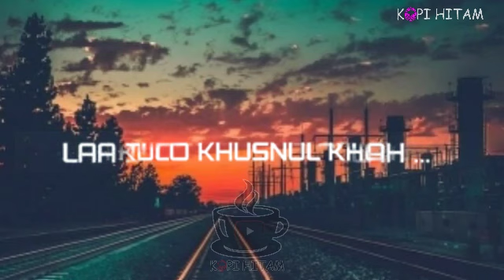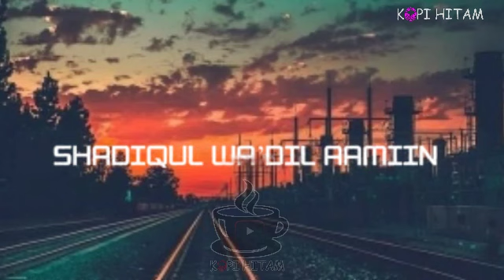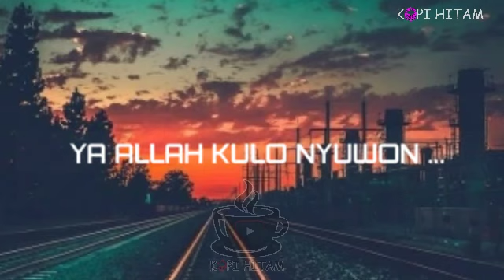Sholawat Bikin Nangis Merdu Banget - Pejah Husnul Khotimah -Rizal V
Sholawat Versi Jawa merdunya bikin Hati adem